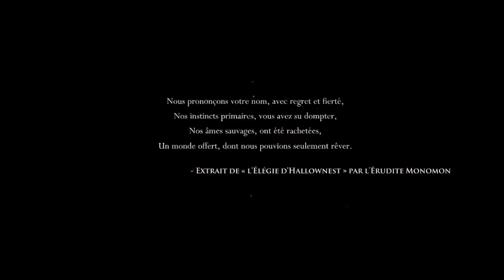Hollow Knight : Première heure de jeu / Nintendo SWITCH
Hollow Knight est un "Metroidvania" fabuleux qu'on ne peut qu'adorer ! Son style, son ambiance, les sons, les voix, les personnages, la musique... Tout est merveilleux ! Le jeu est dispo sur Nintendo SWITCH : ne le manquez pas !!!